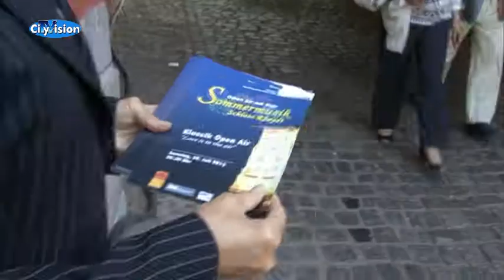Internationale Sommermusik auf Schloss Rheydt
Das ist doch mal eine Pressekonferenz. Wenn gleich eine ganze Band schon mal zeigt, was sie dann später bei der Sommermusik Schloss Rheydt präsentieren will. CityVision Reporter Alexander Schuchmann war für Sie mit dabei.